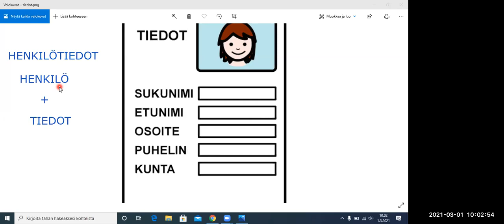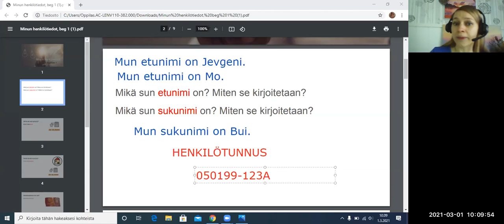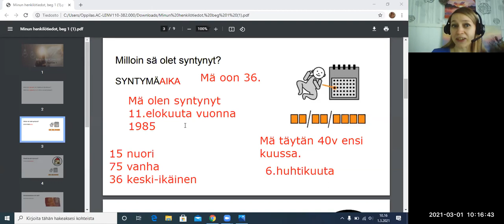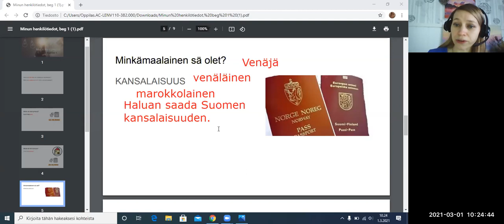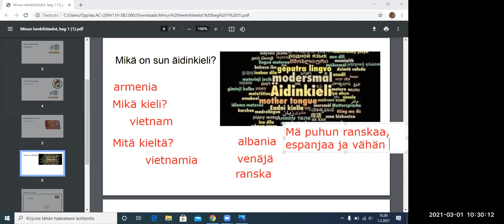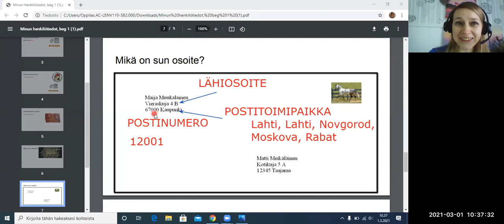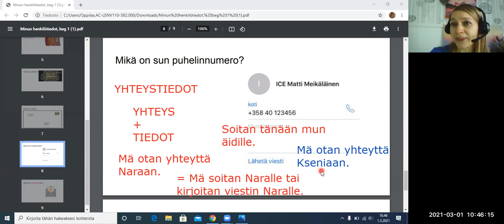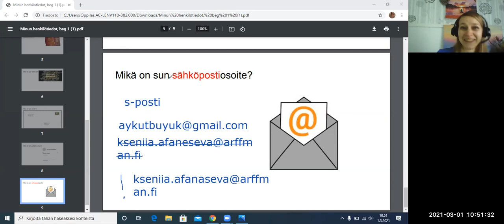Henkilötiedot - Personal information (Beginner 1-2)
Kuvat: Papunetin kuvapankki, papunet.net, Elina Vanninen, Sergio Palao / ARASAAC ja Sclera.

Teema Theme: Yhteiskunta - Society
Osateema Part theme: Henkilötiedot - Personal information
Taso Level: Beginner 1-2

Suomen kielen blogi. The Finnish Blog